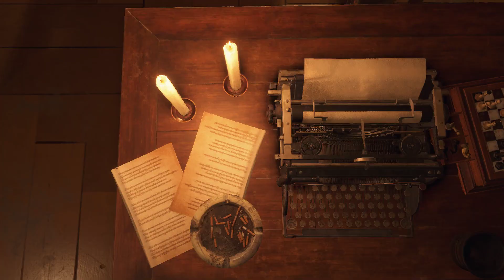Pt 19 | Resident Evil 4 [PC i5 10400F + RTX 3060] [Playable Ashley Mod]「Biohazard 4」